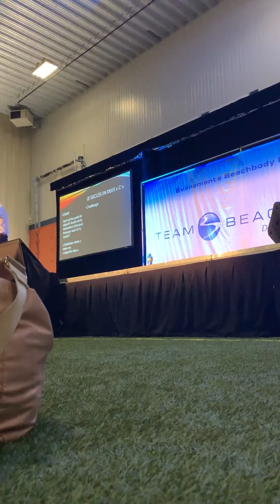conférence manu lemire, partie 1